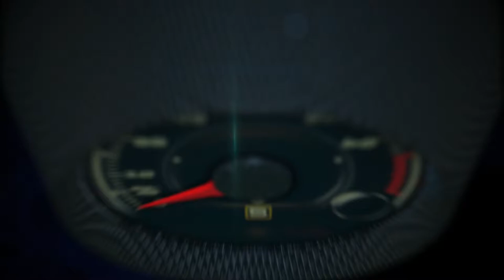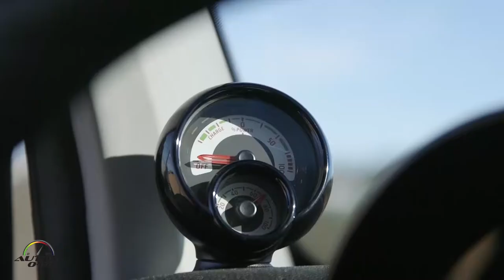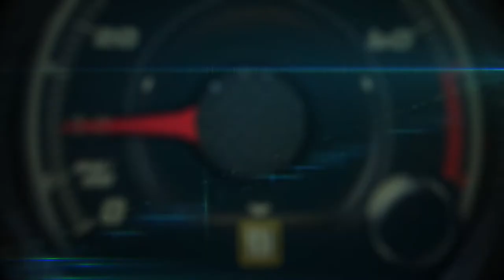Test Drive smart fortwo electric drive cabrio 2018 en San Diego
El Test Drive smart fortwo electric drive cabrio 2018 en San Diego nos permitió comprobar que este ultra compacto alemán puede ser la opción perfecta para la movilidad urbana gracias a su tren motor 100% eléctrico.

Su combinación única de estilo, agilidad y alto nivel de tecnología, además de su techo de lona retráctil – que se puede abrir o cerrar en solo 12 segundos a cualquier velocidad -, lo separan del resto de la competencia de los autos eléctricos, ya que no existe otro que reuna todas estas características.